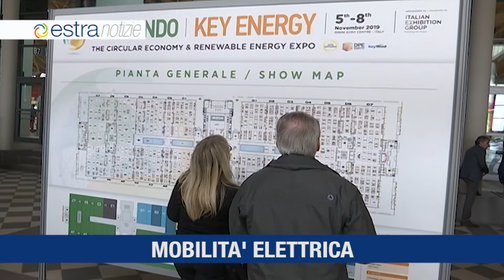ESTRA NOTIZIE 13 novembre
Estra partecipa ad Aires per l'economia circolare
Estra a Ecomondo
Gli scenari del mercato di Estra
Estra e Coingas insieme per sostenere la musicoterapia per bambini prematuri